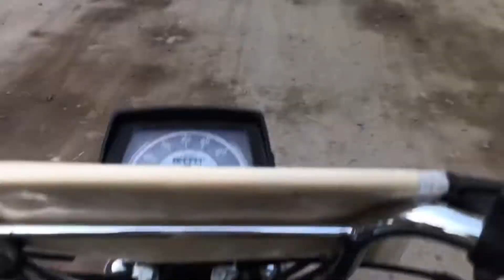Preparing for Harvesting of Rice | Lifestyle Vlog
Daily Routine in Village | Lifestyle Vlog in Pakistan | Harvesting of Rice Crop